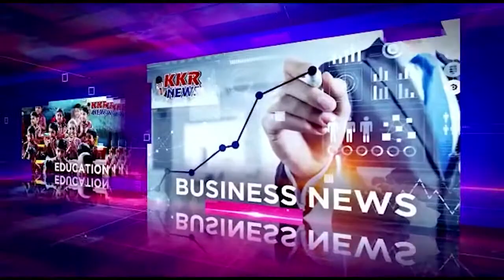गणेश उत्सव एवं आगामी त्योहार को देखते शांति समिति की बैठक का आयोजन किया गया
इछावर से जलील खाँन की रिपोर्ट 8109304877)

इछावर बुधवार को  जनपद पचायत के सभा कक्ष मे गणेश उत्सव एवं आगामी  त्योहार को देखते शांति समिति की बैठक का  आयोजन किया गया जिसमे कार्यक्रम की अध्यक्षता इछावर एसडीएम विष्णु यादव ने की और इछावर तथा ग्रामीण क्षैत्र की त्यौहार उत्सव समितियों के सदस्यों से   कोरोना  गाईड लाईन के  तहत  गणेश उत्सव व अन्य त्यौहारो को मनाने  का निणर्य लिया गया । वही साफ सफाई बिजली की व्यवस्था पर  अधिकरियों कर्मचारियों को निर्देशित किया गया ।

शाति समिति की बैठक मे इछावर एसडीएम विष्णु प्रसाद यादव , इछावर तेहसीलदार जियाफतमा ,इछावर थाना प्रभारी उषा मरावी ,  इछावर नगरपरिषद सीएमओ योगेश राठी,  बजरंगदल के सौरभ मकरैया, ब्रजलाल शर्मा महेन्द्र सिसोदिया. कमलेश राठौर, अशोक वर्मा शंकर लाल, अनीस अहमद कुरेशी, सादिक मेव शमीम हाजी सहित इछावर तथा ग्रामीण त्यौहार समितियों के सदस्य मोजूद थे ।